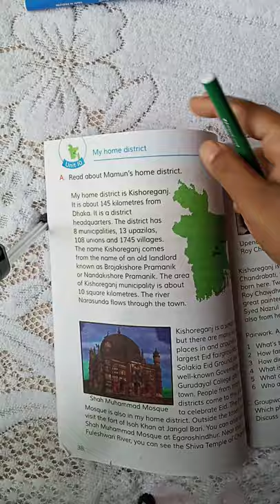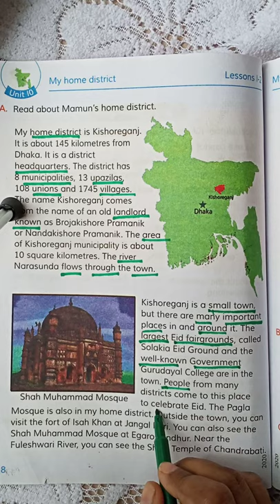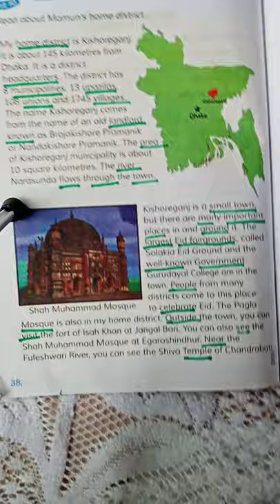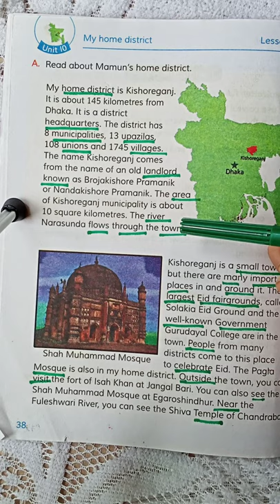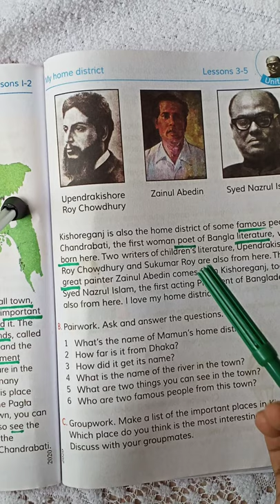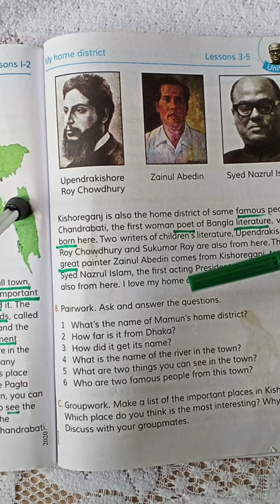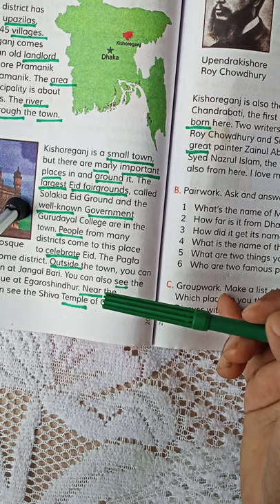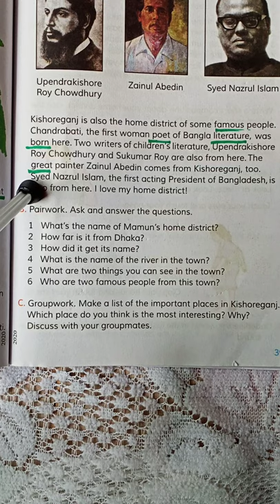English For Today.Unit-10(My home district).Runa Ahmed